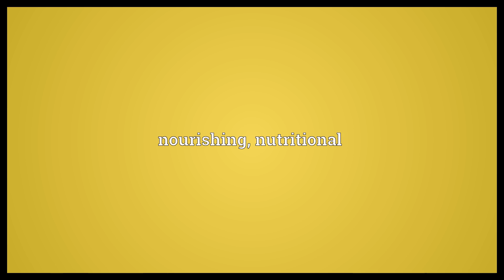Nutritive Meaning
Video shows what nutritive means. of or pertaining to nutrition. nourishing, nutritional.  Nutritive Meaning. How to pronounce, definition audio dictionary. How to say nutritive. Powered by MaryTTS, Wiktionary